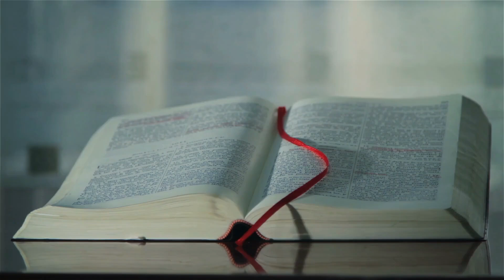Character of Righteousness in Stephen | Acts 6, 7 | Bro.Vijay | Heavenly Grace Indian Church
7421 Amarillo Rd Dublin California USA